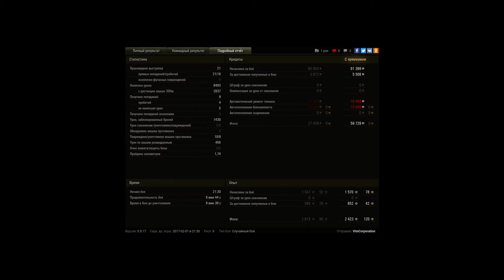Jagdtiger, Промзона, Стандартный бой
Игрок: VitoCorporation